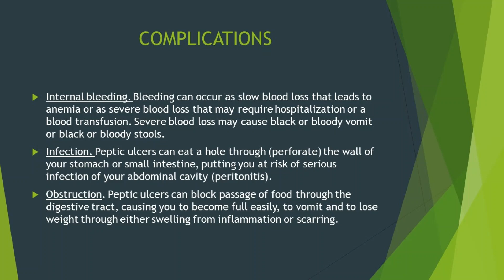TRADITIONAL HERBS MEDICINE FOR ULCER PROBLEM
Ulcer is a discontinuity or break in a bodily membrane that impedes the organ of which that membrane is a part from continuing its normal functions. Our centre provide traditional herbal medicine to heal this problem.